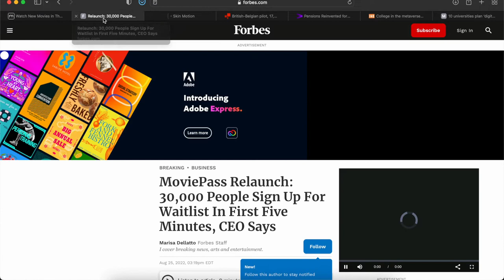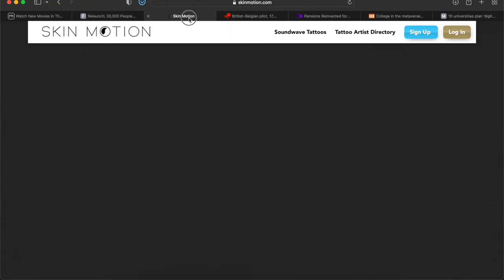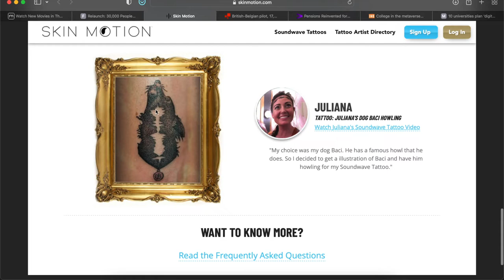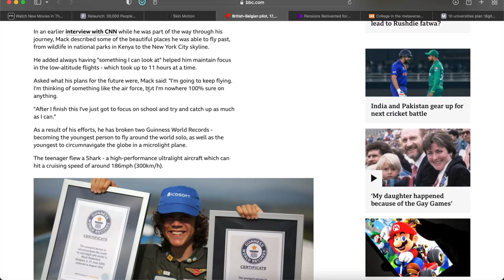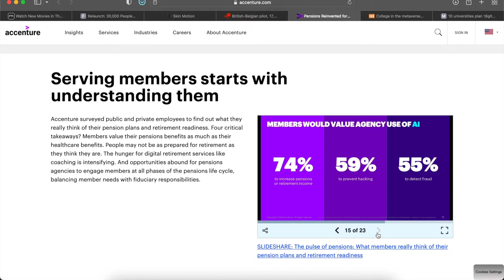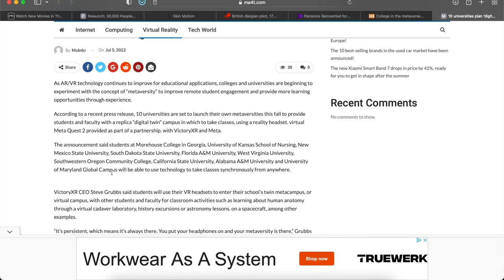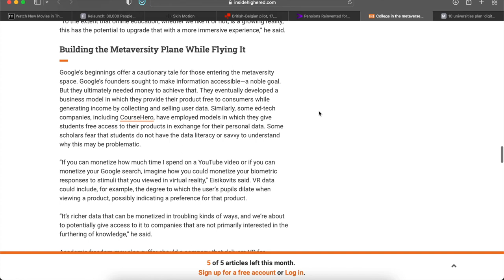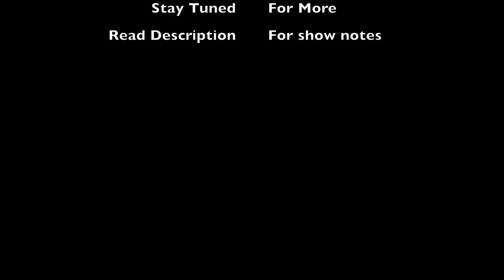The Daily Digital Show - August 27, 2022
In this episode We discuss how major universities, like Morehouse, is bringing the meta verse to its students for an immersive education, Tattoos now come with sound attached, pensions take a step toward the digital world, students now able to attend college inside the meta verse.
Spectacular Saturday: 17 year old broke world record for around the world trip flying his airplane

Details:
Topic 1: movie goers get subscription
Link(s):

Topic 2: Soundwave tattoos
Link(s):

Topic 3: Spectacular Saturdays
Link(s):

Topic 4:  Pensions for the digital Age
Link(s):

Topic 5:  Attend College in the Metaverse
Link(s):

Timestamp:
00:00 - Introduction
01:30 - MoviePass
06:52 - Audio Tattoos
11:05 - 17 y/o Pilot
13:45 - Pensions
19:39 - Metaversities
27:00 - Conclusion